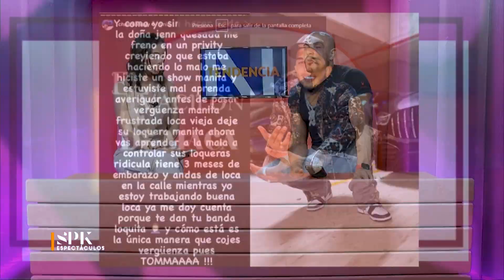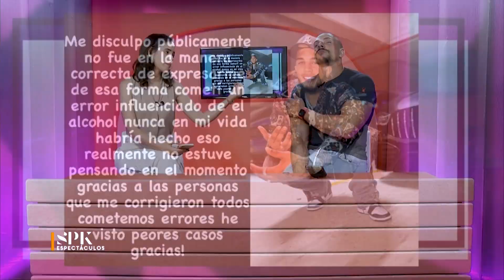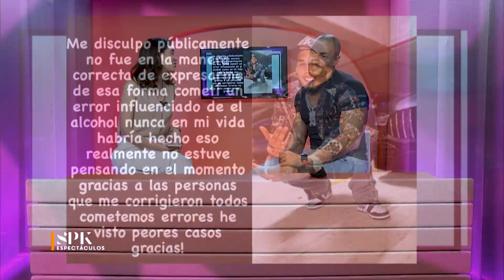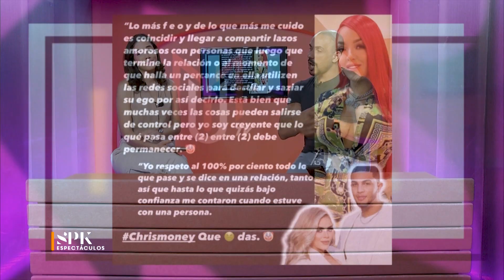Esposo de Jenn Quezada revela que ella tiene 3 meses de embarazo